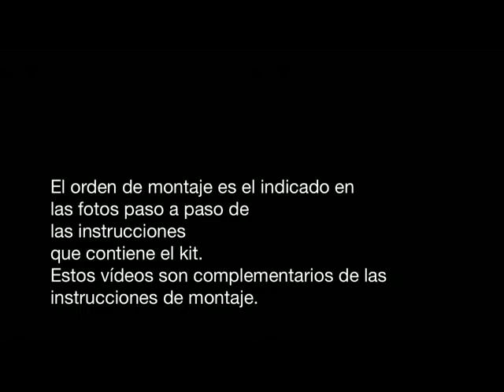Locomotora Adler Occre -04- Colocación de puntas y flejes.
Antes de colocar las puntas, debe realizar  los orificios y antes de colocar los flejes deben curvarse. En este vídeo le explicamos como puede realizar estos pasos.

El orden de montaje es el indicado en las fotos paso a paso de las instrucciones.
Estos vídeos son complementarios de las instrucciones de montaje.

Para acceder a más información, ver más modelos y las ultimas  novedades no dudes en visitarnos en: